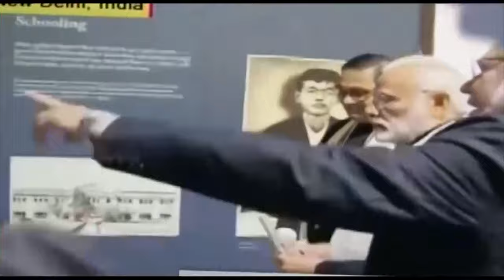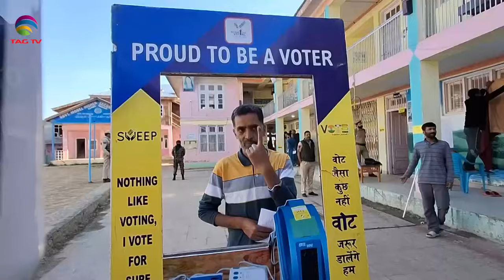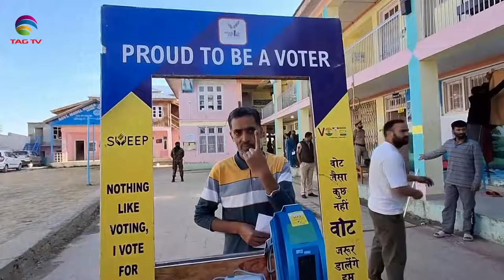SOUTH ASIAN NEWSLINE, 4 September, 2024